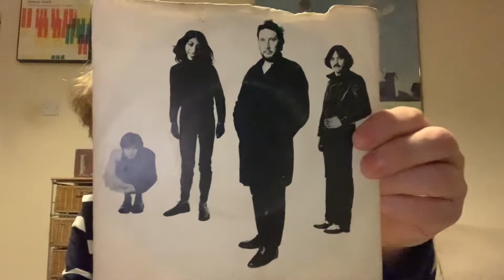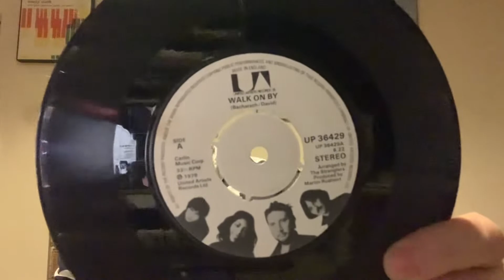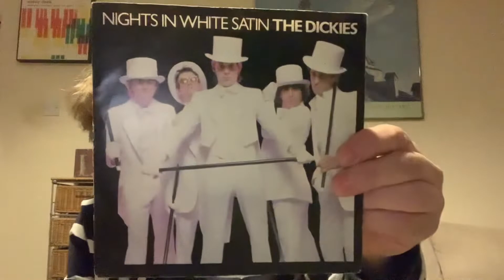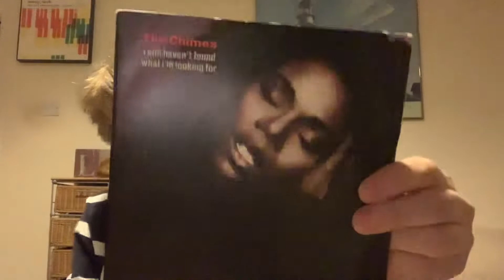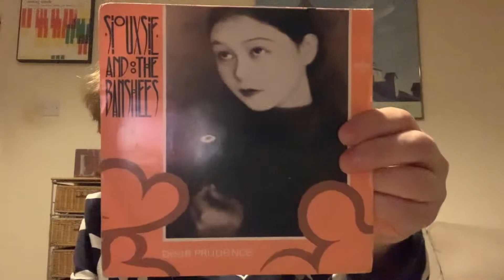VINYL COMMUNITY. MY TOP 10 FAVOURITE COVER VERSIONS .